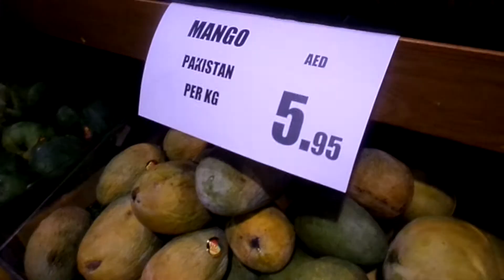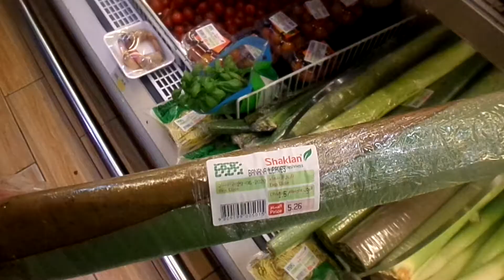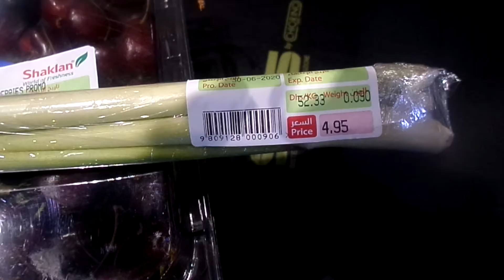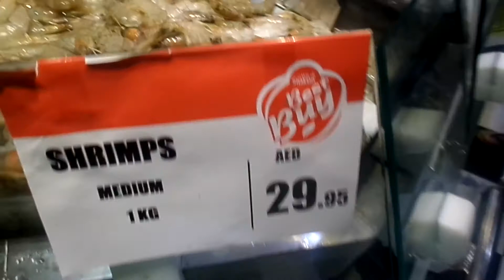Magkano ang Gulay at Prutas sa Dubai????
Hello mga Zoepporters! Magkano ba ang gulay at prutas sa Dubai? Samahan nyo  ako at alamin natin guys!  Medyo magulo ang aking intro!!! ahaha Bahala na!  haahaha!!

Salamat sa pagsama guys..Sana nag enjoy kayo!